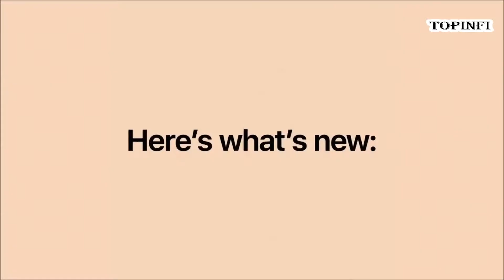IPhone 8 and IPhone 8 Plus in 8 seconds - TOPINFI